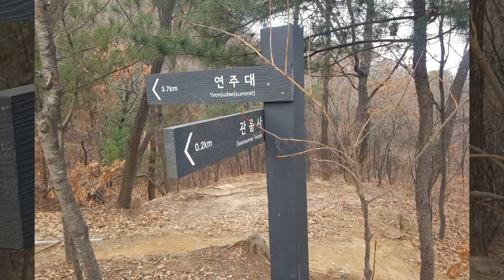관악산(2)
사당역4번출구~연주암~과천향교(5시간소요)